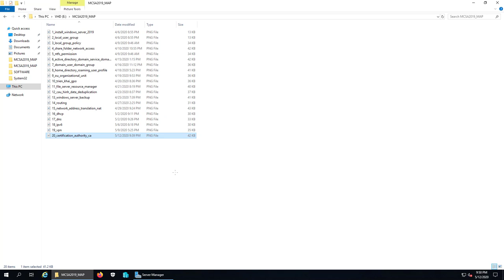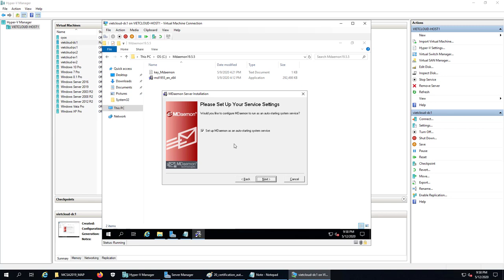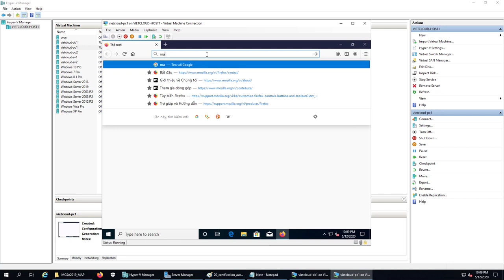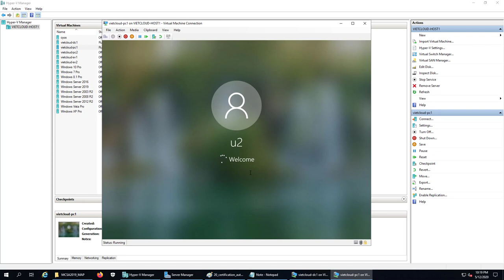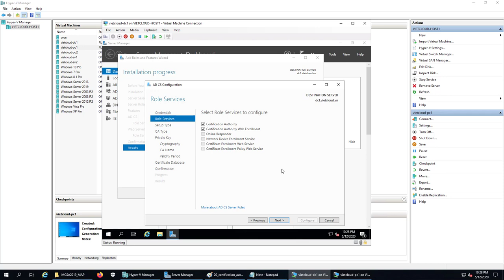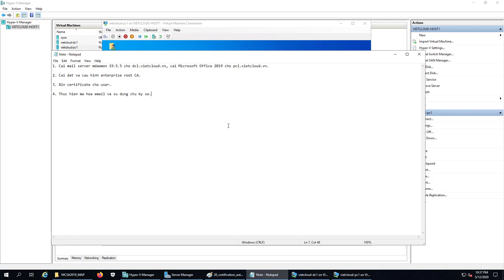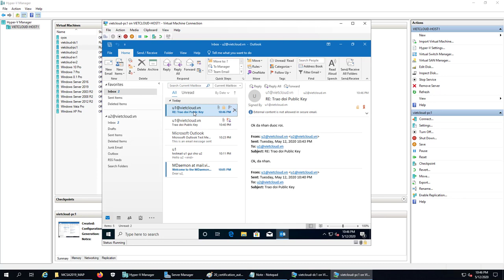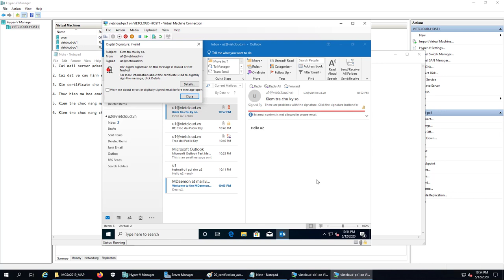Triển khai certification authority CA Windows Server 2019 | How to sign - encrypt email using CA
### 20. Triển khai certification authority CA Windows Server 2019 | How to sign - encrypt email using CA ###

Bài thực hành bao gồm các bước:
1. Cài đặt mail server Mdaemon, cài đặt Microsoft Office 2019.
2. Cài đặt và cấu hình enterprise root CA.
3. Xin certificate cho user.
4. Thực hiện mã hóa email và sử dụng chữ ký số.
5. Kiểm tra chức năng mã hóa email.
6. Kiểm tra chức năng chữ ký số.